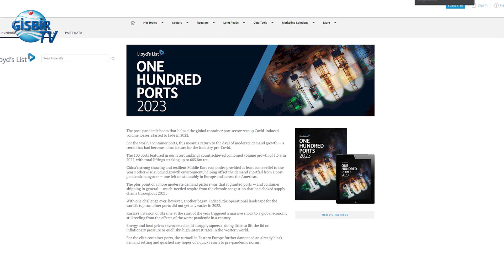Dünyanın en iyi 100 limanı açıklandı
Ulaştırma ve Altyapı Bakanlığı tarafından yapılan yazılı açıklamaya göre dünyanın en eski ve prestijli yayım organlarından olan "Lloyd's List", “Dünyanın En İyi 100 Limanı" raporunu hazırladı.

Hazırlanan raporda Ambarlı, Kocaeli, Mersin ve Tekirdağ limanları dünyanın en iyi 100 limanı arasında gösterildi.